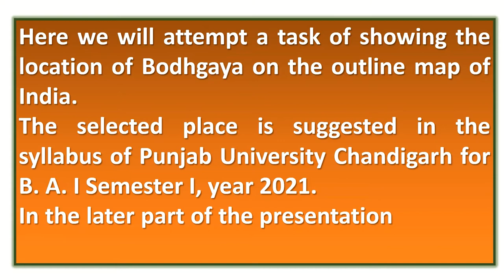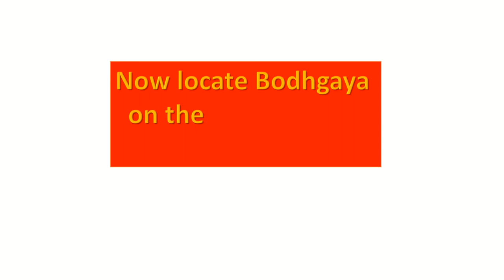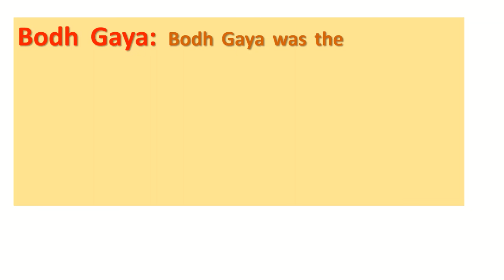Fill Bodh Gaya on the Outline map of India @Ancient India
The clip is developed as a teaching tool. It can be useful for the students of BA I Semester I who pursue the course of History for the paper History of India: Early times to 1200 AD. The video may help them to locate Bodh Gaya on the outline map of India during the examination. A short note is also provided. The content related to Map question is given in topic 12, Unit IV of the syllabus.

(Many books are free of cost at this site.) Use the link to acquire the free book from Google Playbooks as suggested in the video.